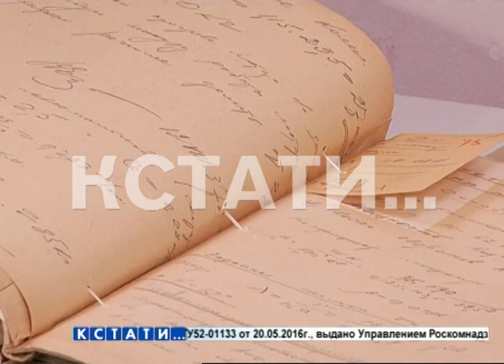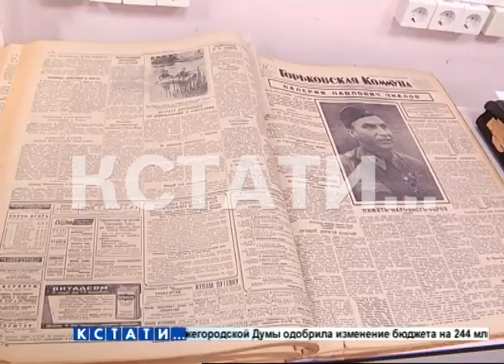Нижегородский аэропорт скорее всего будет носить имя Валерия Чкалова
Нижегородский аэропорт скорее всего будет носить имя Валерия Чкалова. Итоги конкурса «Великие имена России» имен-претендентов для названия аэропортов будут объявлены только 5 декабря, но уже сейчас, после первых дней голосования понятно, что Валерий Чкалов лидирует с большим отрывом.